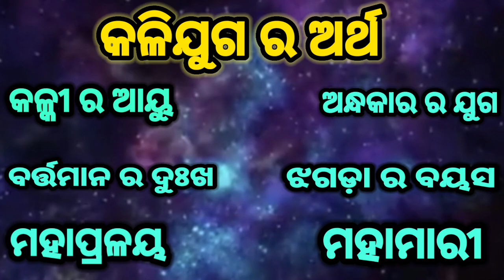କଳିଯୁଗ କିପରି ପ୍ରବେଶ କଲା ? // SPIRITUAL GYAN